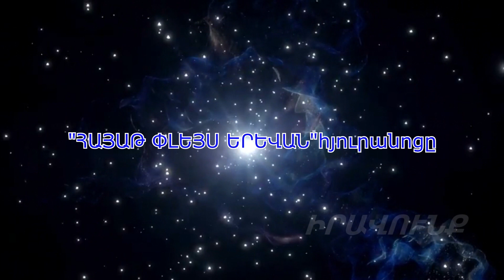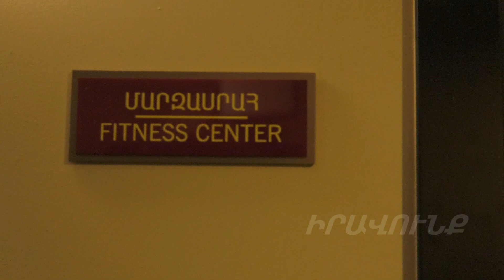"ՀԱՅԱԹ ՓԼԵՅՍ ԵՐԵՎԱՆ"հյուրանոց